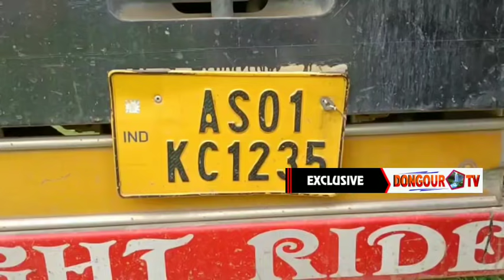114 KG SIDHI KURAN MANJAK PHIOKHA CHAMPAK NAGAR OUT POST CHECK POST O